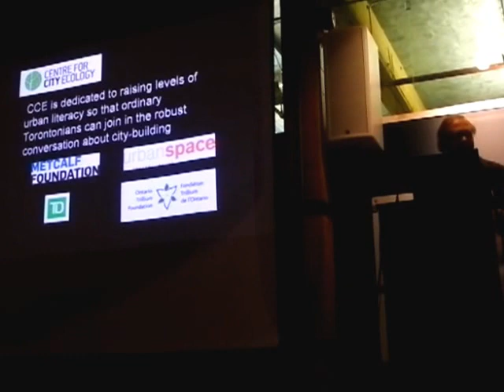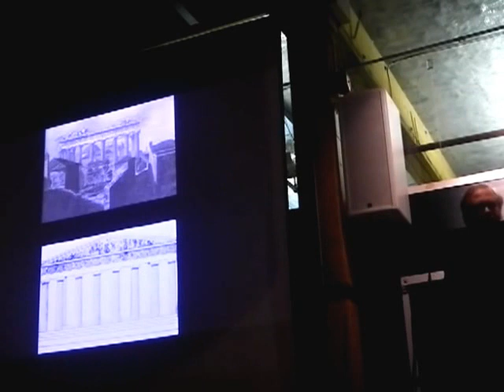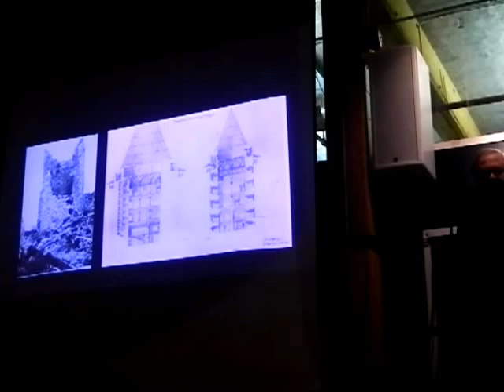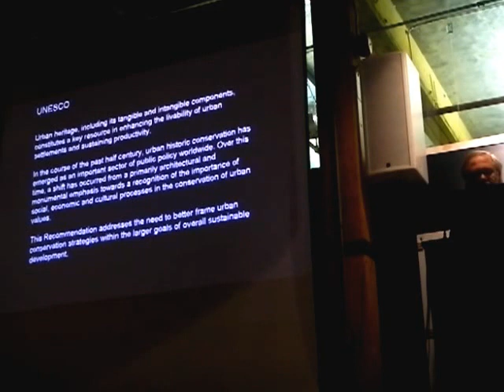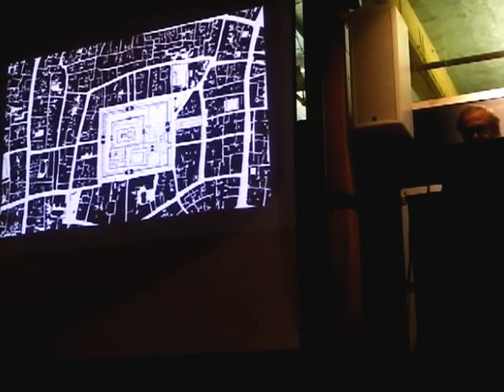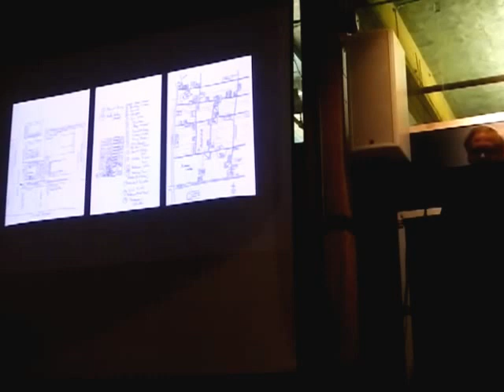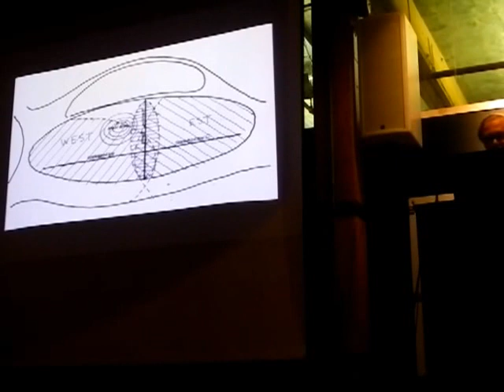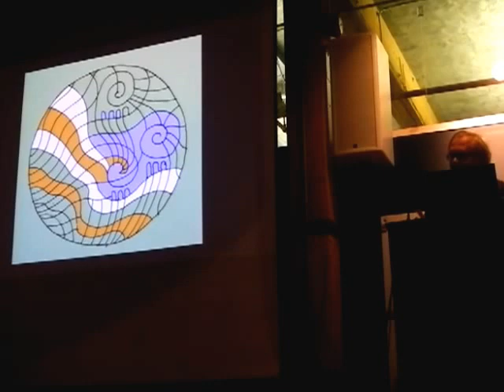HiMY SYeD -- Julian Smith: Exploring Cultural Landscapes, Toronto Canada, Wednesday November 14 2012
What gives a physical place meaning? How do we decide which historic sites are culturally significant? "Cultural Landscape theory" provides new answers to these questions.

Julian Smith explores the meaning of cultural landscape and how we create it in our communities. He also examines how this approach has informed his own experiences as an architect and as an educator, and its ongoing impact on the heritage conservation field.

Julian Smith is Canada's leading conservation architect and the Executive Director of Willowbank School. He formerly served as Chief Restoration Architect for the National Historic Sites program and has worked throughout Canada and abroad as a private practitioner. Recently he acted as the Canadian delegate to UNESCO to advise the new international  recommendations on Historic Urban Landscapes. As an educator, he is the founder of Carleton University's Graduate program in Heritage Conservation, and currently serves as Executive Director of Willowbank School. Willowbank's Heritage Conservation program takes a unique approach to education, balancing both theoretical learning and hands-on craft skills.